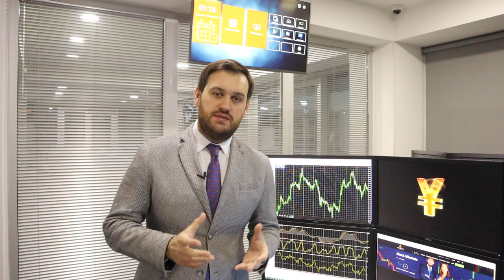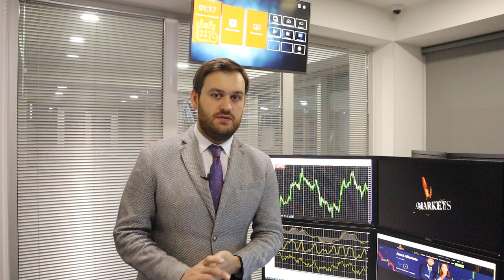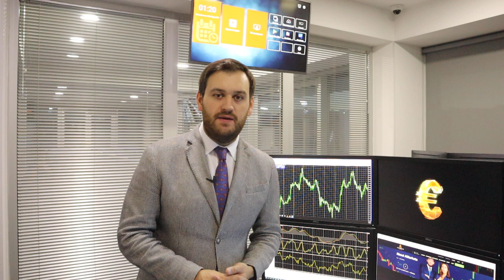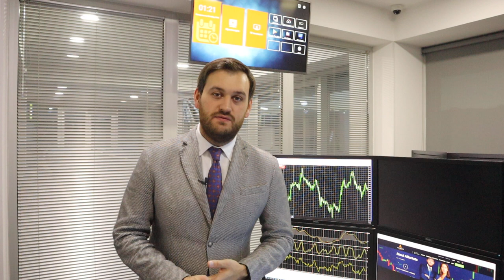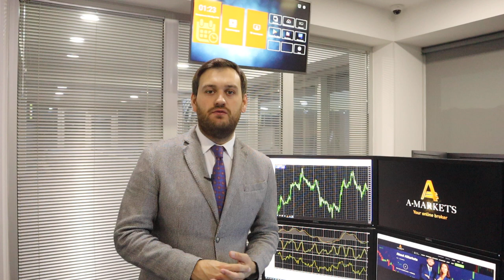Ждем обвал нефти и рост золота | AMarkets